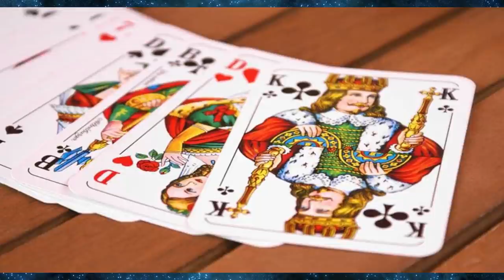A HISTÓRIA DE HISOKA - SEGREDOS MISTÉRIOS E ORIGEM REVELADOS - HUNTER X HUNTER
Um dos personagens mais enigmáticos e bem feitos de todos os tempos - Hisoka o Mágico
Agradecimentos a Marco The One Piece Theorist e Filipe Mugiwara pelas dicas.

TWITER:  @EvandroFuzari